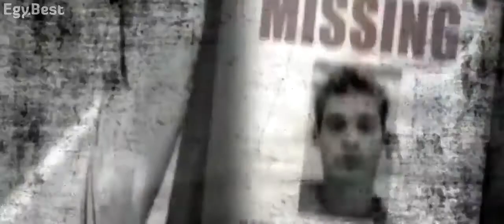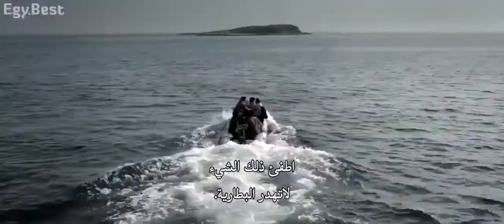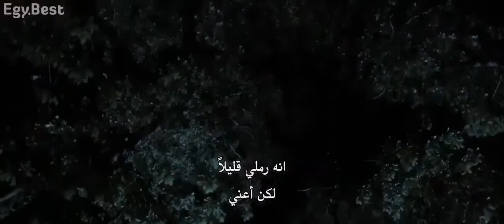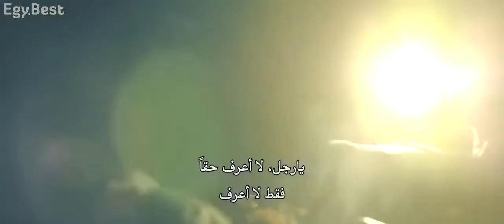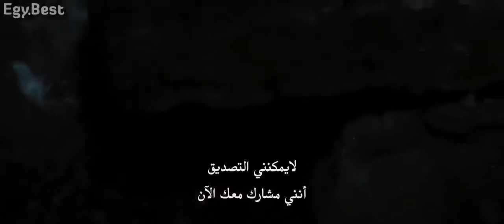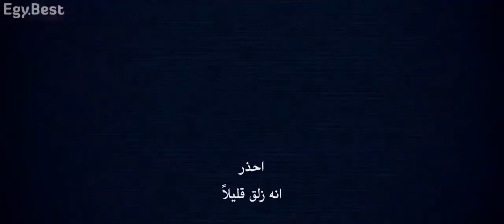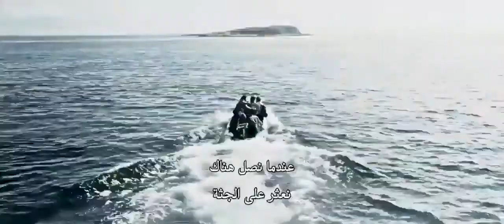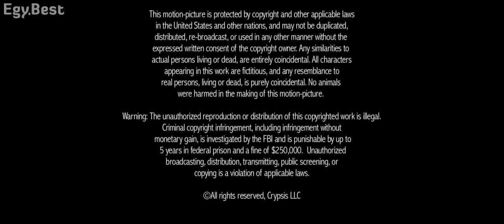A very exciting action movie, I recommend you to watch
A very exciting action movie,